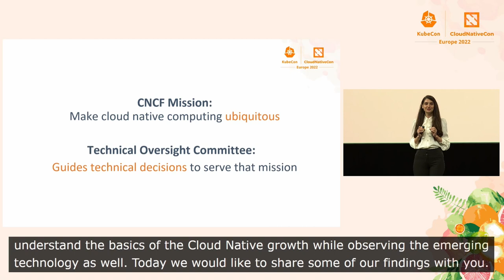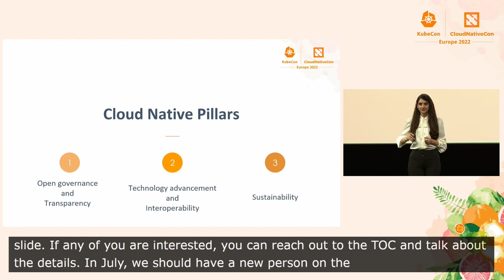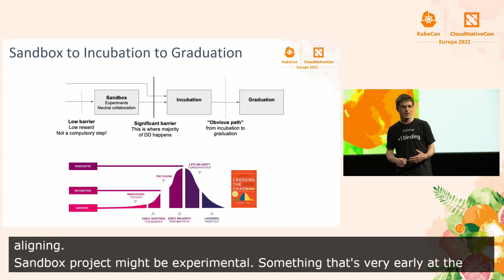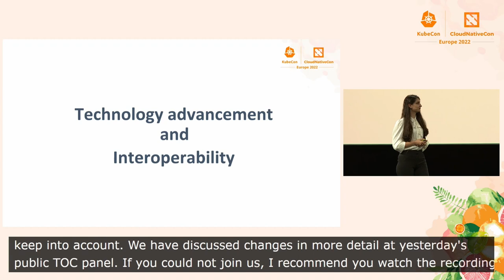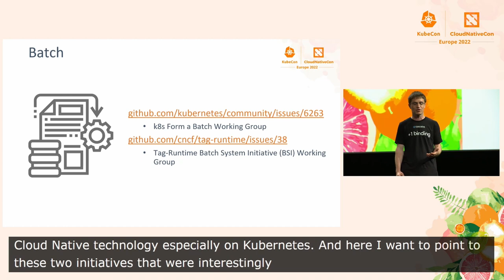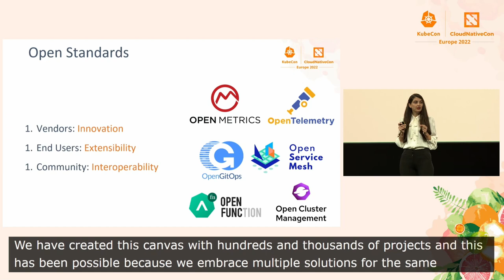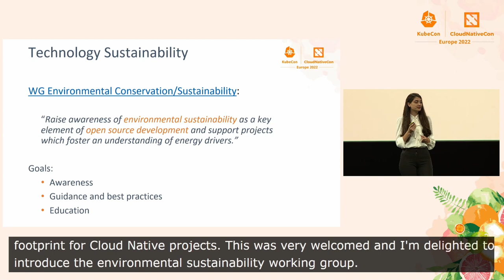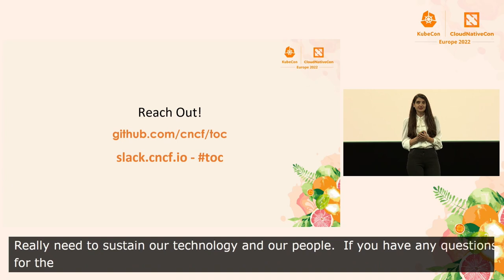Keynote: Landscape Sustainability: The Pillars of Cloud Native Gro... Dave Zolotusky & Katie Gamanji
Keynote: Landscape Sustainability: The Pillars of Cloud Native Growth - Dave Zolotusky, Software Engineer, Spotify & Katie Gamanji, Senior Kubernetes Field Engineer, Apple

The CNCF ecosystem provides a vendor-neutral space for contributors and adopters to share their technical advancements, and cross-check innovation strategies while seeking guidance on emerging technologies. The TOC members steer the evolution of the CNCF landscape, prompting the growth of the adopter base and the number of use cases where cloud native technology can be applied. Organic adoption and development of new tools created the ecosystem and community as we know it today. However,  to continue our growth, we need to identify the sustainability pillars of our community.

This keynote will feature updates on TOC strategy and core pillars that define the future of the CNCF landscape in a scalable and sustainable manner. It will highlight the latest impactful projects and initiatives that drive the ubiquity of the cloud native.